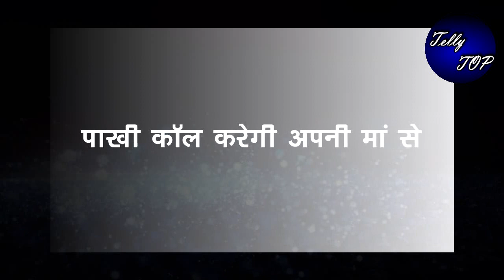GHKKPM || पाखी कॉल करेगी अपनी मां को, “नही जाएगी अब चवान निवास”